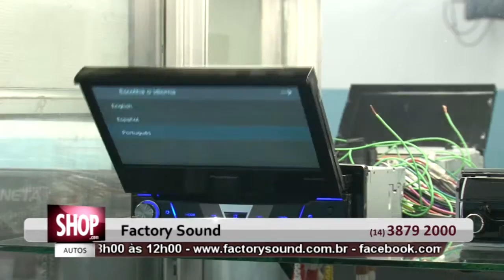ACESSORIOS, ALARME E SOM EM BAURU - FACTORY SOUND - S 15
A FACTORY SOUND, oferece aos seus clientes produtos e serviços de instalação de som, alarmes, acessórios, film e está conectada as inovações do mercado, oferecendo tudo o que você quer, e seu carro precisa. Em nossa loja, você conta com o atendimento  de uma equipe treinada e especializada para atender de forma personalizada cada cliente e suas diferentes necessidades.

Endereço:
Rua Primeiro de Agosto 12-16 - Centro- Bauru
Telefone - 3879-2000